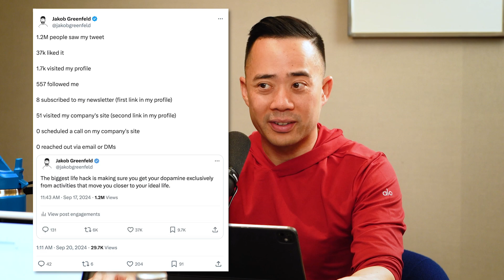Can you actually get big business deals from YouTube?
In this episode, Eric Siu and Neil Patel discuss the potential of YouTube as a platform for generating business deals, the political biases of social media platforms, the reality of social media impressions versus actual business conversions, and understanding costs associated with events and the ROI of such investments.

Timestamps:

00:00 - Can you actually get big business deals from YouTube? (Data)
07:25 - 1.2M tweet with nothing to show
17:18 - That’s it for today! Don’t forget to rate, review, and subscribe!